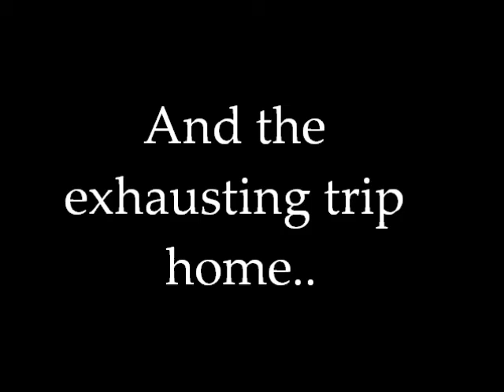Zacs Birthday in July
For Zac's birthday back in May, Zac, Eryn, Josh and me got tickets to go to a trapeze class in Sydney and ended up doing it in July and spending the rest of our day at Luna Park! These are just bits and pieces of our day! :) I cant wait to do it again!